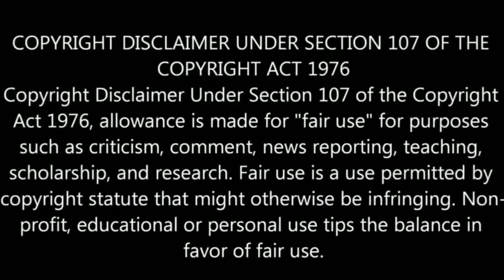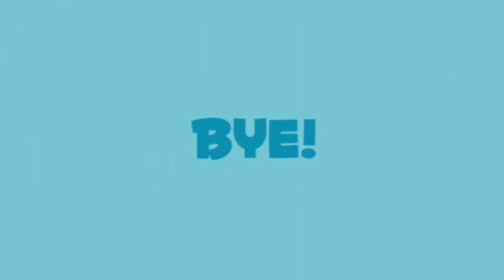Super Talent Tommy Doyle ☆ Dribblibg, Passing Skills 'n Goals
Tommy Doyle started out with Sandbach United FC from the age of four and showed great ability from that age scoring more than 80 goals a season up until the age of eight when he signed for City, the club he'd supported all his life.

Tommy has won numerous tournaments with City's junior sides, winning the Premier League Player of the Tournament for three successive years as well as several other prestigious individual honours.

Achieving a life-long dream, Tommy made his debut for Manchester City's first-team in October 2019 against Southampton in Carabao Cup. Tommy signed a new deal in September 2020 committing himself to the club until 2025.

And now he's broken into the City senior side, the sky is the limit.